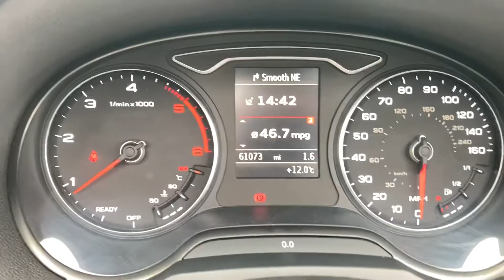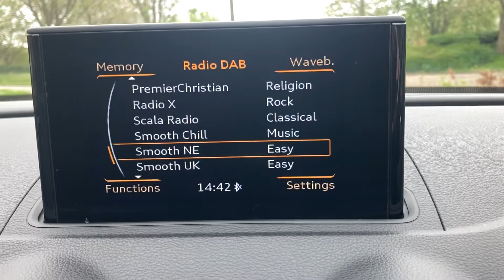65 Reg Audi A3 Tdi Sport Convertible